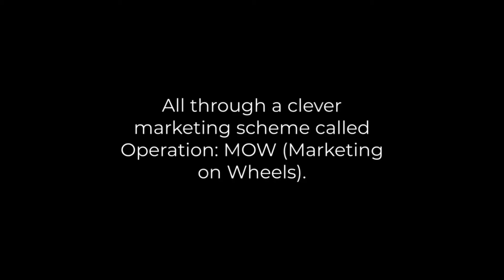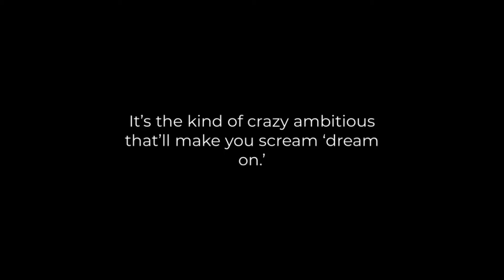Grand Theft Auto: XXVIII | Teaser Trailer Concept